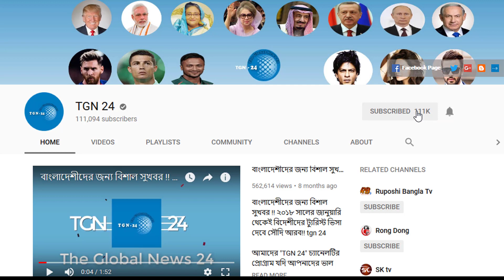সৌদি দুবাই সহ অন্যান্য দেশের আজকের টাকার সঠিক রেট। Today Money Rate 06-11-2020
ভিডিওটি সবার সঙ্গে শেয়ার করে সকলকে দেখার সুযোগ করে দিন।